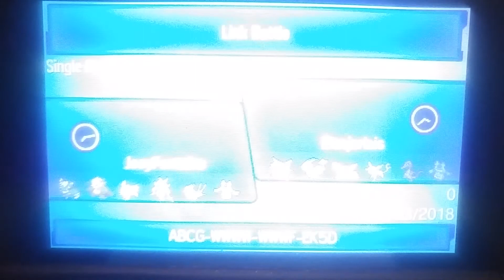Pokemon Sun Moon RU battle vs Desjarlais